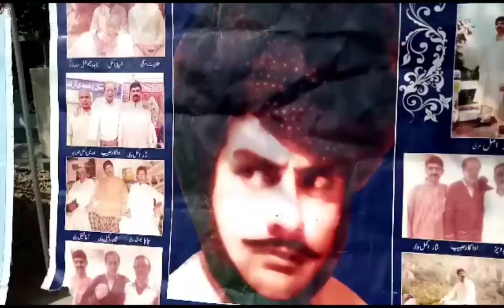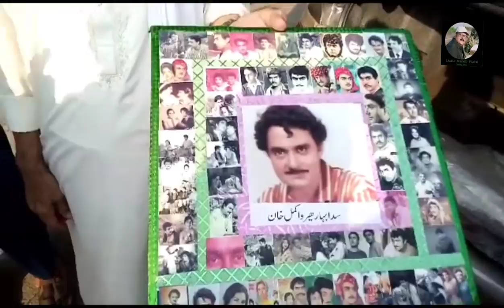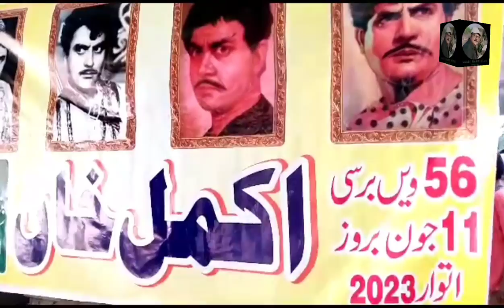Death Anniversary of Akmal Khan | Akmal Khan ki barsi | Laali Mamu vlog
Ajmal Khan the lost legend,Akmal and Ajmal Khan the lost legend Akmal Khan the lost legend untold story Akmal aur Ajmal, |Laali Mamu vlog| Laali Mamu vlog .ln this video we will tell you the life story of Akmal Khan Akmal aur nagma ka Filmi safe, This video give you very interesting and information to you and you can find this type of videos on my channel Laali Mamu vlog. You can find us on my Instagram account 👇👇👇👇👇